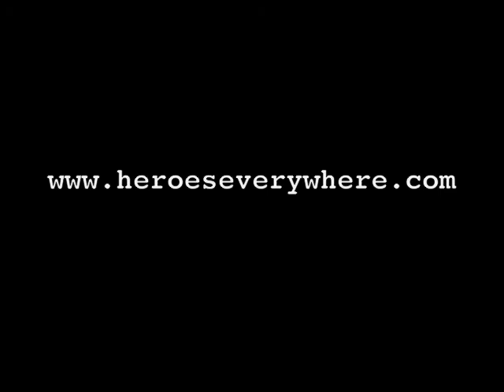The Vacuum Project - Chasing Amy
The Vacuum Project

a new style of marathon theatre featuring four new plays by Lamar Lewis, Maya Macdonald, Carlee McManus, and Jessi Sundell.

Saturday, April 17th at 7:30pm and 9:00pm
Freehold Theatre
2222 2nd Avenue

In our case, marathon theatre is a project that has very specific guidelines and a very specific time frame, a month to write, a week to cast, a week to memorize and theorize, and one single day to rehearse and perform four original ten minute plays. Our specific guidelines are that each play must be no more than ten minutes, it cannot require massive lights or costume changes and the main plot device must incorporate vacuum cleaners in some way. The set will be a blank stage with 20 vacuum cleaners filling it. Why do we do marathon theatre? To build community, to make people laugh, and to marvel at the fact that yes--it can be done.

Video made by Nathan Bean